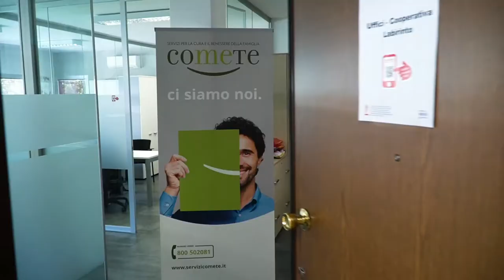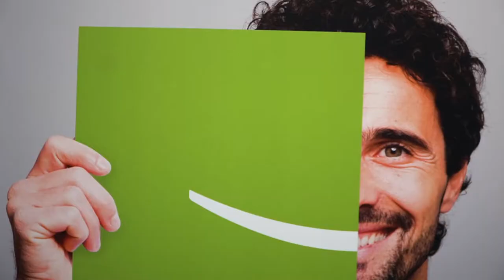Labirinto - Cooperativa Sociale - COMETE